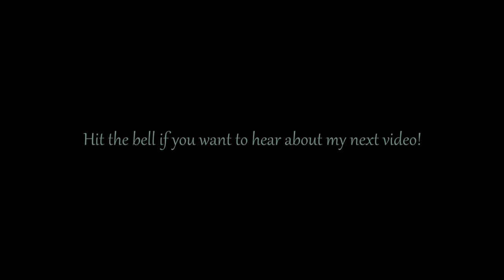Peaceful Piano & Lovely Texas Hill Country Bluebonnets! (and some cows)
Enjoy a relaxing hour of lovely bluebonnets in the gorgeous Texas Hill Country! Relaxing music and dancing bluebonnets - and near the end, some cows! I hope you love my farm as much as my family does.
(Cows at timestamp: 1:09:45)

My Channel:
I love the Texas Hill Country! It's beautiful and peaceful and wild and dangerous and safe and makes me feel alive. The wind rushing over the fields on a beautiful spring day is one of the best things in the world. I think we all need a little more peace and serenity in our lives.
Please let me know if you enjoy it and I'll add more!

YouTube relaxing piano music! YouTube has some really lovely music available for free. Very relaxing.

Video credits:
Duplication not permitted. Reuse not permitted. Meditation to Bluebonnets totally permitted! Thanks!